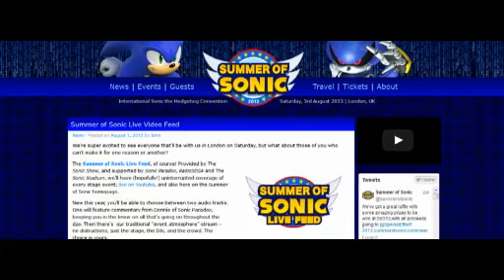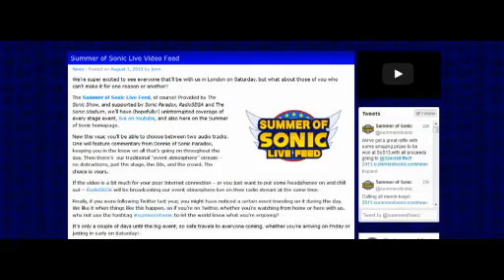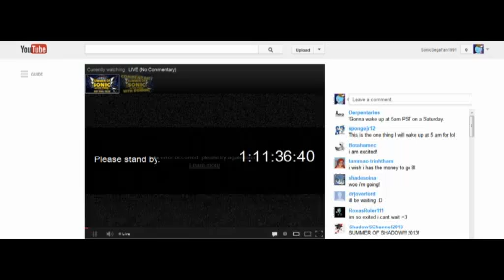Summer of Sonic 2013: Sonic Paradox Event Timeline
2 days remain until Summer of Sonic occurs and yours truly has this year's timeline of SP festivities to look forward to along with all the necessary links!

5:00am Eastern/10:00am UK - Live Feed Begins & SoS Doors Open
6:00am Eastern/11:00am UK - Stage Events Begin
6:30am Easrern/11:30am UK - Worldwide Premiere of Metropolis Mayhem!
There will be a Q&A on Metropolis Mayhem after it concludes!
2:00pm Eastern/7:00pm UK - Live Feed Ends & SoS Doors Close
3:00pm Eastern/8:00pm UK - Ask.fm Sonic Paradox/Summer of Sonic Q&A Session!
6:00pm Eastern/11:00pm UK - Metropolis Mayhem Encore Presentation Stream